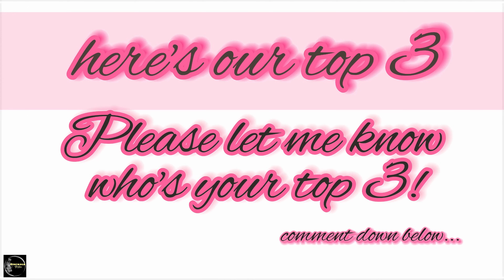Dominating Summer Fashion in Elegance & Simplicity. Daily Fashion Inspiration From Milan StreetStyle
Buon Ferragosto a tutti! Hello Sidewalkers, here we are August. Summer is on, heat is on, fashion is on! Yes!  fashion never stop fashionable Italian from being the most stylish people in the world. Beat the heat and the hot weather with lovable clothing items. Come take a walk with me and let's explore the baeuty of Fashion straight from the Main Fashion Street in Milan. The Iconic Italian Outfit & Stylish Looks perfect for daily inspiration.